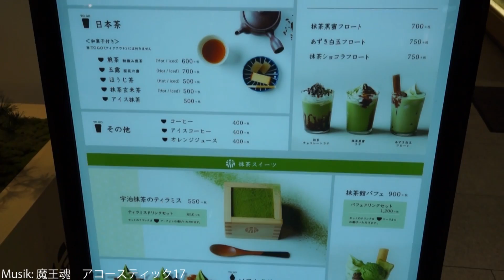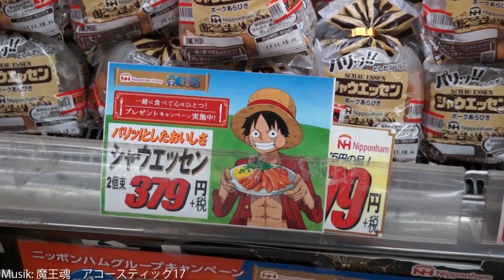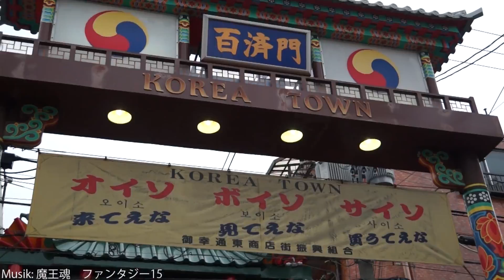Matcha Tiramisu gegessen, Korea Town und ein Geburtstag 【Mayu & Kevin in Japan】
Wir essen richtig gutes Matcha Tiramisu, fahren nach Korea Town und feiern den Geburtstag von Mayus Onkel!

Heute statten wir dem Ort "Ishikiri" einen kleinen Besuch ab. Der Ort ist bekannt für seinen Schrein und rund um diesen gibt es viele kleine Geschäfte, die seit Jahrzehnten traditionell von Japanern geführt werden. Dort kaufen wir ein wenig für das Abendessen ein und fahren dann nach Osaka, wo wir das sogenannte "Matcha-Haus" besuchen. Dort gibt es alle möglichen Speisen und Getränke mit Matcha. Wir bestellen uns das begehrte Matcha Tiramisu, was wirklich sehr gut schmeckt. Danach fahren wir nach Hause und der Tag findet sein Ende. Am nächsten Tag waren wir dann ein wenig shoppen und ich habe mir angeschaut wie die Japaner Halloween in Shoppin-Zentren feiern. Außerdem stand noch ein Geburtstag von Mayus Onkel an, von dem ich auch ein T-Shirt bekommen habe. In Korea Town waren wir zuvor auch noch und haben mal wieder sehr gut gegessen. Heute also mal ein Vlog mit sehr viel Inhalt!